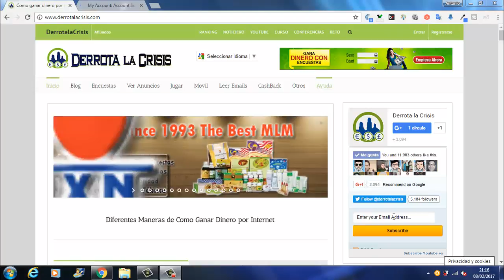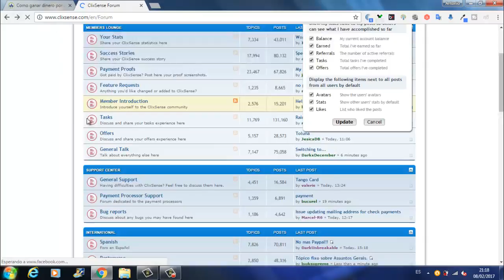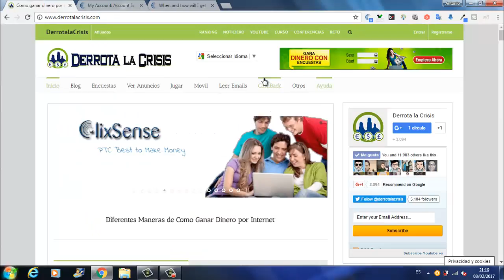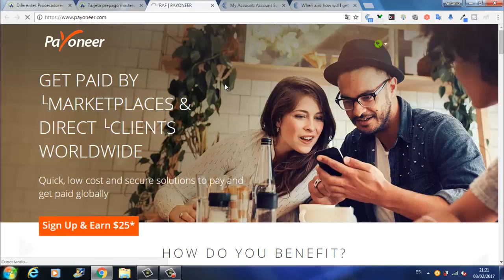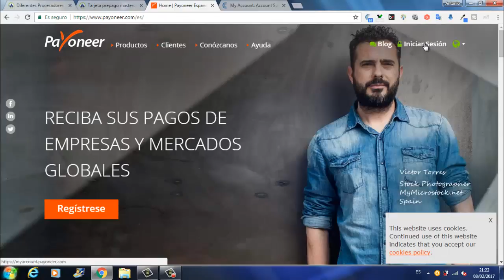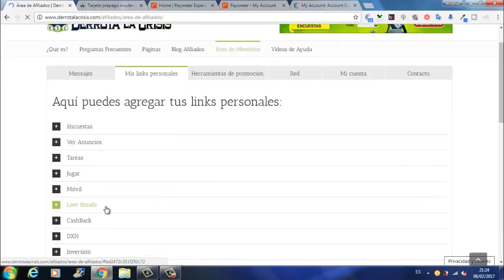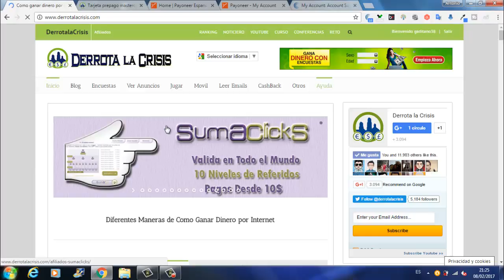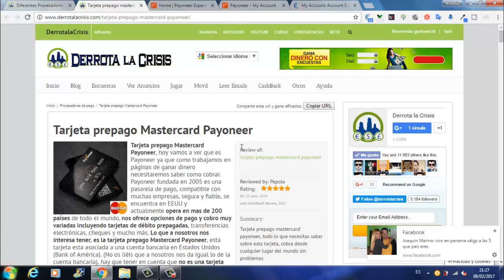Clixsense Abandona Paypal | Cambiar Payoneer y Crear una Cuenta | 25$ Referido | Derrota la Crisis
Hola amigos, hoy os tengo que dar una noticia que seguramente no os guste a muchos de vosotros ya que Clixsense deja de Trabajar con PayPal y ya no vamos a poder cobrar con Paypal en Clixsense parece ser que nunca más.

Pero bueno tranquilos porque hace muy poco Clixsense añadió Payoneer para cobrar y es muy buena alternativa para cobrar en Clixsense.

En el vídeo os digo como crear una cuenta de Payoneer y como asociar Payoneer a Clixsense ya que nos regalarán 25$ cuando lleguemos a 100$, tambien os digo como solicitar la tarjeta gratuita de Payoneer ya que nos envían gratis una tarjeta Mastercard y os comento como ganar en Payoneer 25$ por Referido que esta de lujo amigos cuantos más referidos de Payoneer hagamos mucho mas Dinero podemos ganar.

Solicitar la tarjeta Payoneer es gratis y cuando recibes tu primer saldo en la cuenta comienza un año gratuito con dicha tarjeta. Cuando pasa este año gratis los siguientes tienen un coste de 29$ y cuando caduca la tarjeta (3 años) te cobran 13$ por solicitar una nueva. Digo esto para que quede todo más claro pero pensar que con los 25$ que ganamos al llegar a 100$ y los 25$ que podemos conseguir por los referidos, estas comisiones se pueden sacar gratuitas fácilmente.